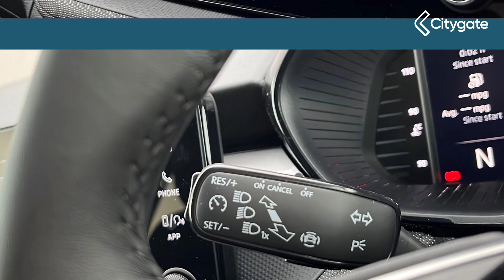Skoda Fabia - Hatch Colour Edition 1.0 TSI 116 PS DSG - Citygate West London ŠKODA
Top Vehicle Features:
⭐ 17" Procyon Black Metallic Alloy wheels with Black Aero Trims
⭐ Convenience Pack
⭐ Charging Package
⭐ Air Conditioning
⭐ Cruise Control with Speed Limiter
⭐ Virtual Cockpit with 10.25" Display

Interior:
✅ Air Conditioning
✅ 8.25" Škoda Infotainment Display
✅ Wireless Smartlink for Apple CarPlay - Android Auto
✅ Bluetooth Phone Connectivity
✅ Charging Package
✅ Wireless Charging
✅ USB-C Port by Rear View Mirror (charging only)
✅ USB-C Charging Sockets with increased Charging Performance (2x front, 2x rear)
✅ 6 Speakers
✅ ECO Function
✅ Dimming Rear View Mirror
✅ Central Console with Fixed Cup Holder & Storage Box
✅ Cloth Upholstery
✅ Unsplit Rear Bench Seat - Split Folding Backrest
✅ Seats - Drivers Height Adjustment
✅ Height Adjustable Front Headrests
✅ Rear Headrests
✅ 2 Reading Lights in Front & 2 Reading Lights in Rear

Exterior:
✅ Rear Spoiler
✅ Body coloured bumpers
✅ Electro-Mechanical Power Steering

Safety:
✅ Convenience Pack
✅ Rear LED fog light
✅ Coming Home & Leaving Home Feature
✅ Rear Window Wiper with Washing Nozzles
✅ Anti-Theft Alarm System including Immobiliser - Interior Monitoring - Backup Horn & Towing Protection
✅ Front Assist
✅ Pedestrian Protection Measures
✅ Lane Assist including Road Edge Detection
✅ ESC including ABS - MSR - ASR - EDS - HBA - XDS
✅ Drivers Airbag
✅ Passenger Airbag with Deactivation
✅ Curtain Airbags
✅ Side Airbags
✅ ISOFIX & TopTether on the Front Passenger Seat
✅ ISOFIX with Top-Tether on Rear Seats

Technical:
✅ NOx: 0.019
✅ Particles: 0.0001
✅ Standard Euro Emissions: EURO 6
✅ WLTP - CO2 (g/km) - Comb: 119
✅ WLTP - CO2 (g/km) - Comb - TEH: 123
✅ WLTP - CO2 (g/km) - Comb - TEL: 119
✅ WLTP - CO2 (g/km) - High - TEH: 106
✅ WLTP - CO2 (g/km) - High - TEL: 102
✅ WLTP - CO2 (g/km) - Low - TEH: 159
✅ WLTP - CO2 (g/km) - Low - TEL: 153
✅ Camshaft: DOHC
✅ Catalytic Convertor: Yes
✅ CC: 999
✅ Cylinder Layout: IN-LINE
✅ Cylinders: 3
✅ Cylinders: 74.5
✅ Cylinders: 76.4
✅ Engine Layout: FRONT TRANSVERSE
✅ Fuel Delivery: TURBO DIRECT INJECTION
✅ Gears: 7 SPEED
✅ Number of Valves: 12
✅ Transmission: SEMI-AUTO
✅ WLTP - FC (l/100km) - Low - TEH: 7
✅ WLTP - MPG - Comb: 54.1
✅ WLTP - MPG - Comb - TEH: 52.4
✅ WLTP - MPG - Comb - TEL: 54.2
✅ WLTP - MPG - Extra High - TEH: 51.1
✅ WLTP - MPG - Extra High - TEL: 52.8
✅ WLTP - MPG - High - TEH: 60.8
✅ WLTP - MPG - High - TEL: 62.8
✅ WLTP - MPG - Low - TEH: 40.5
✅ WLTP - MPG - Low - TEL: 41.9
✅ WLTP - MPG - Medium - TEH: 53.5
✅ WLTP - MPG - Medium - TEL: 55.6
✅ Alternative Fuel Qualifying: No
✅ Badge Engine CC: 1.0
✅ Badge Power: 116
✅ Coin Description: TSI DSG
✅ Coin Series: Colour Edition
✅ Generation Mark: 4
✅ Service Interval Mileage: 10000
✅ Special Edition: No
✅ Special Order: No...